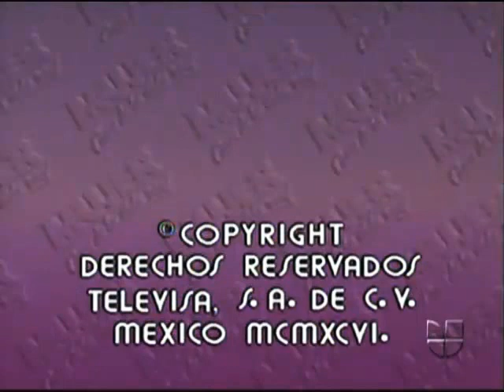Mujer, casos de la vida real "Ver para creer" 1996